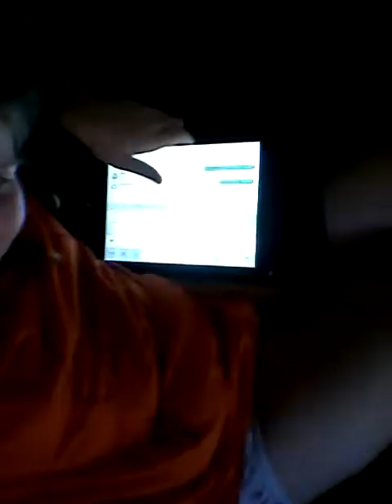Best BFFs ever